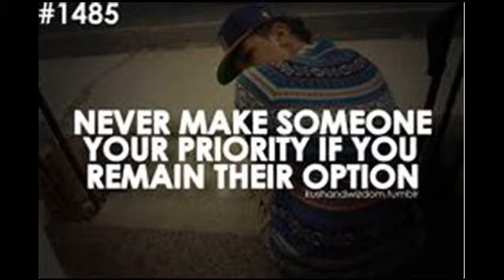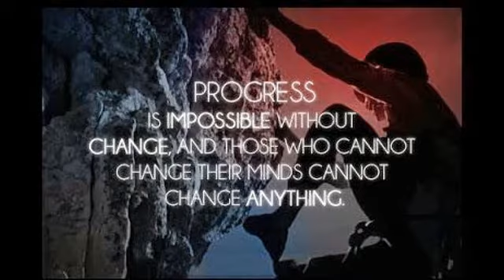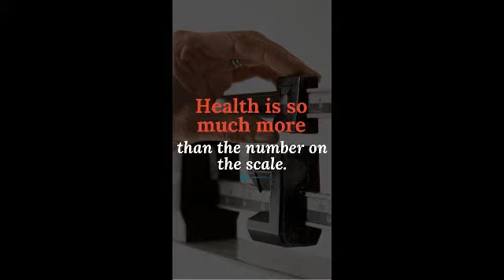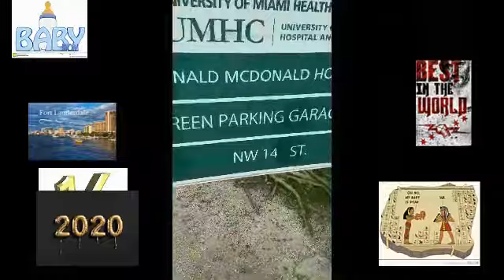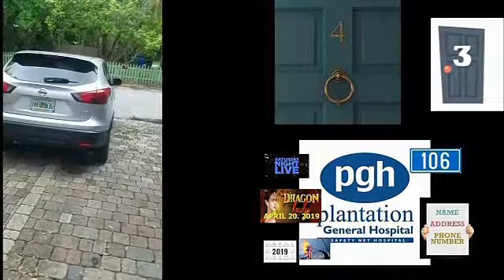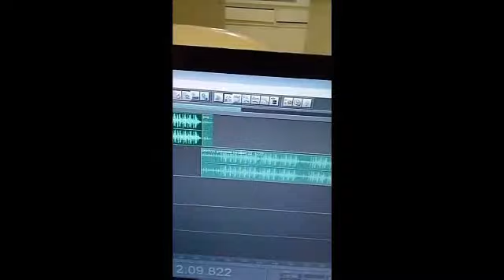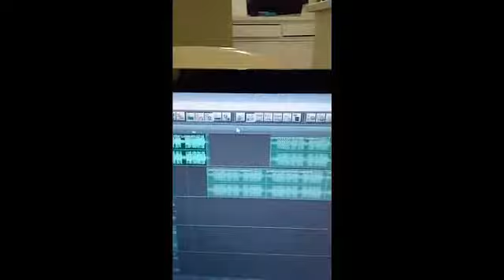The God of PAID IN FULL 8/9 The tails of unworthy the sky's of wise the jargon magicals of figured t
My NEW BIBLICAL NAME god gave YAWSHUA.LOVE.

56789 YEAR ROUND STORY LINES.

DECEASED SACREFICED STORY LINES SPECIFICALLY INFANTS ONLY.

700 800 PLUS PROJECT'S NO HELP DONATED EVER.

NO 1 NEVER ENDORSED OUR HELP ME WITH ANY PROJECTS LERS KEEP IT REAL
NATIONS SUCH AS SPANISH WOMEN WHO TRYED TO EESTROY ME COMPLETELY BLACK WOMEN WHO NEVER DONE NOTHING 4 BELEAVE BELEAVE I'M ENTITILED TO SPEAK 4 THEM.

ALL NATIONS HELPED PRE PLANNED ORGANIZED DEATHS NOT JUST INFANTS THAT EFFECTED MY LIFE PHYSICALLY MENTALLY N SPIRITUALLY...

THEY NEVER CARED THEY ONLY ROBBED ME 4 THE LOL MONEY I HAD I INVESTED IN MY OWN PROJECTS SINGLE HANDILY 4 INFANTS SACREFICED ONLY...

I WORKED HUSTLED TO INVEST IN MY PROJECTS. ANY THING OUTSIDE PROJEVTS THE NAME GANGSTALKED AND ROBBED ME...

SUPER GAY MEN WHO WERE RELENTLESS THEY PLAYED A BIG PART IN INFANT DEATHS.

ESAU TRIBE WHITE MEN JAMAICANS WOMENS N OTHERS ...

THEY EVEN BLOCKED ME FROM RELATIONSHIPS IN ANY FORM ON WOMEN..

THEY BELEAVE I'M SUPPOSE TO B POOOR THEY STOLE MY.TIME..

AND FUCKED UP MY LIFE THE MOST GRIMMY IN THE WORLD U SEE I PUT MY ALL 4 MANY REASONS...

I'M TRYING TO CRUSH YOUR KIDS DREAMS YOU HAVE TO GO TO ART SCHOOL TO DO WHAT I'M DOING MUSIC SCHOOL PRODUCEING I BY PASSED ALL OF THAT TOUGHR MY SELF THE MOST CREATIVE..

WITH A LIFE TIME INJURED ARM THE FT LAUDERDALE. DID TO ME BY LIVEING ME IN THE WICKEDS AREAS TO PERFORM MY.WORK..

YET THE WHITE FOLKS N SELL OUTS ARE GRANTED PERMISSION TO KILL STEAL N DESTROY.

IL NEVER LOVE NOTHING MORE IN LIFE EVER THEN WHAT I DID 4 INFANTS N THAT'S ARE TALK..

ALL INFANTS SACREFICED THE HOES IS BEYOND A LIFE TIME OF DISAPOINTMENTS...